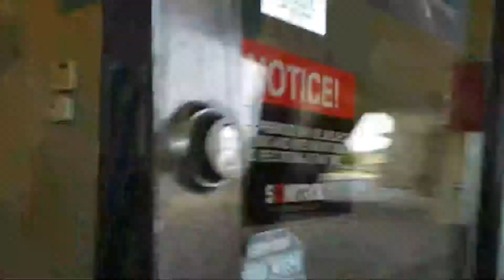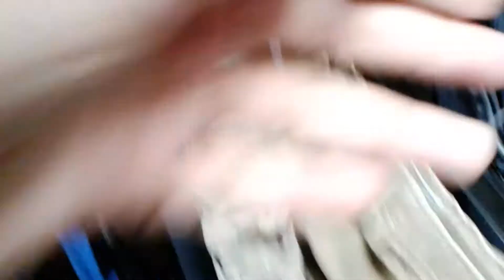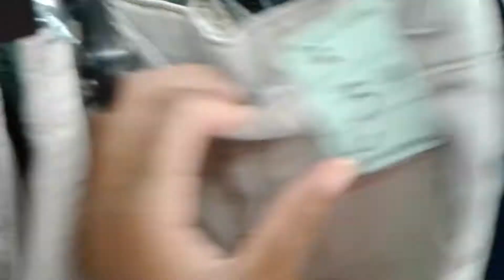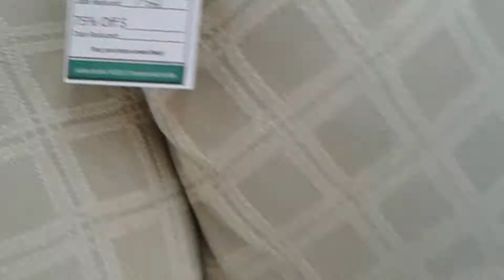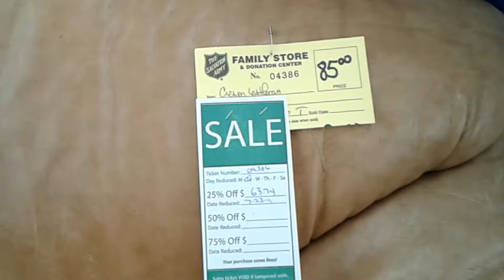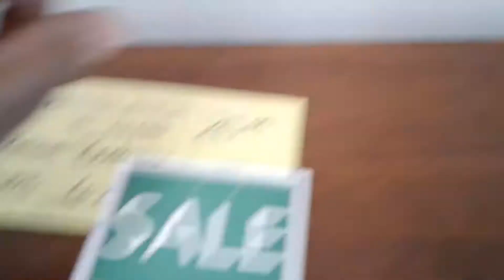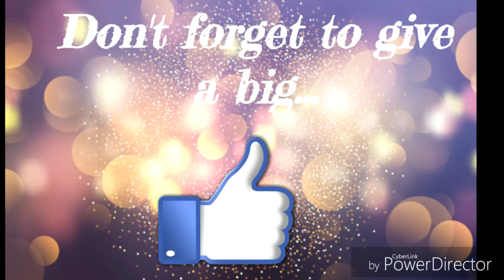Thrift With Me + Haul | Army Family Vlogs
Hey YT Fam!! Today we are going thrift store shopping. I swear shopping at the thrift is my one of my favorite things to do (aside from picking out new glasses). So put on your comfortable shoes, summon your inner hunter/gather and LET'S THRIFT!

1. Mighty Love by Joakim Karud (intro/outro)